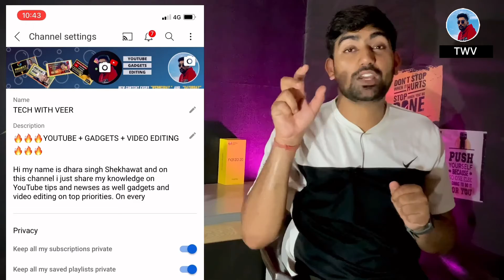How to create a youtube channel icon in MOBILE | Make professional youtube logo🔥🔥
Do yo want to know how to create youtube channel icon in 2021? Or how to make professional logo for youtube in mobile?
TODAY you will get the easiest way to create your YouTube channel logo in mobile!!!

Things to check 🙂👇

Queries Solved
▪ Create youtube channel logo in mobile
▪ Make youtube channel mobile logo in hindi

Best Quality Studio Gears Link👇

▪ Black Background
▪ Green Background
▪ Background Stand Kit

▪ Canon M50 Camera
▪ Digitek Tripod
▪ Digitek 18” Ring Light
▪ StudioLight Godox SL60 60W

◈◈◈◈◈◈MUSIC CREDIT◈◈◈◈◈◈◈